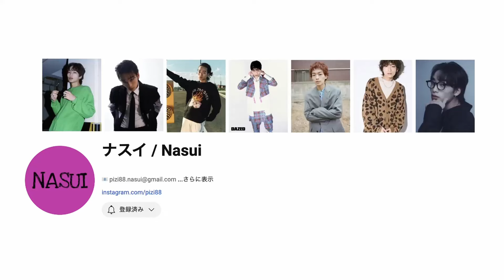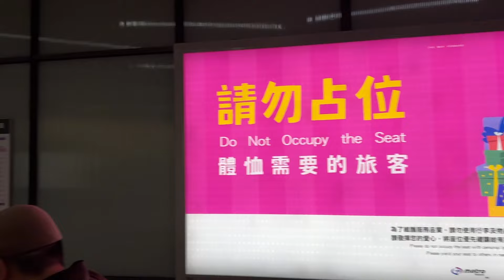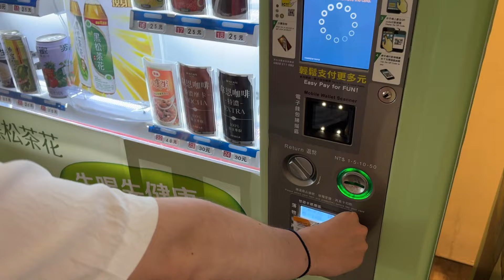【台湾Vlog】初めての台湾旅行で夏祭りに参加してきた｜台湾料理 ｜花火大会/My first trip to Taiwan|Food|Fireworks festival｜DAY1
今回は、初めての台湾旅行に行ってきました!初日は何も計画を立てずに行動しました笑
台湾はすごく、ご飯が美味しくて人も優しいし、とても楽しかった。
2日目は九份と夜市に行ってきたのでお楽しみに！
This time, I went on my first trip to Taiwan! On the first day, I didn’t plan anything and just went with the flow, haha. Taiwan has such delicious food, and the people are so kind. I had a great time.